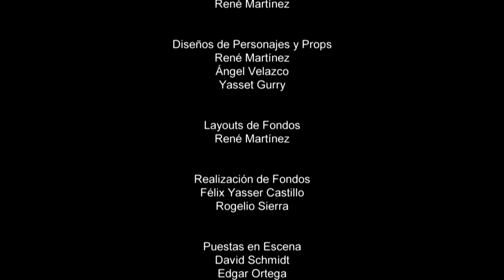EuropaxCuba- Serie José Martí contra dos imperios. Capítulo 6: Un largo viaje.